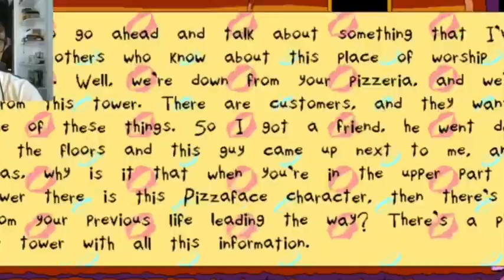PIZZA TOWER LEVEL 3 IS BOPPIN LIKE CRAZY (Pizza Tower Part 3 + The Vigilante Boss Battle)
My favorites out of the Pizza Tower OST has got to be:

-Pepperman Strikes!
-Wednesday
-Tombstone Arizona
-Yeehaw DeliveryBoy

I also love the feel of the mechanics being like old arcade video games in those arcades.. (I hope you know what I mean)